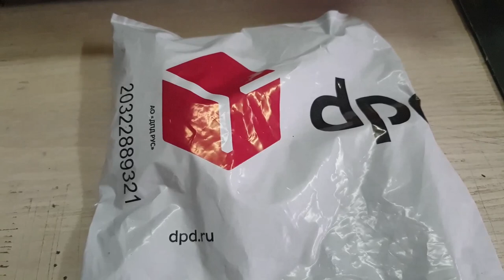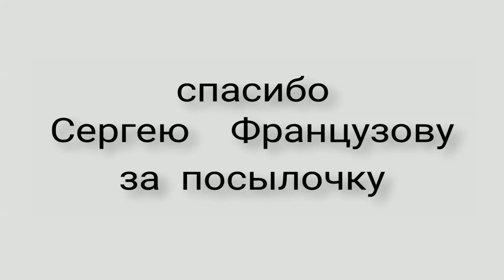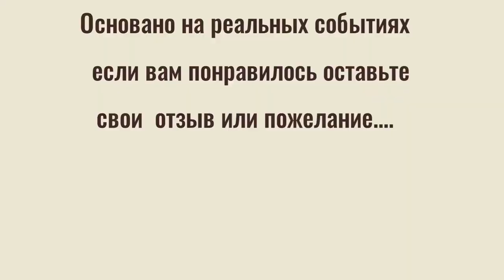PDR посылочка из г.Саратов